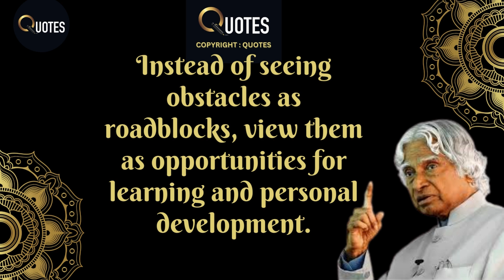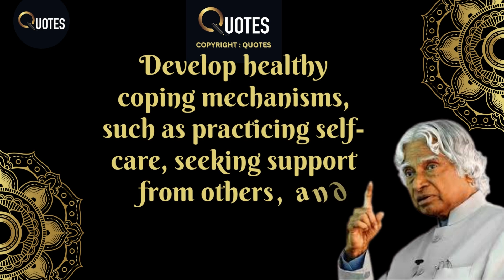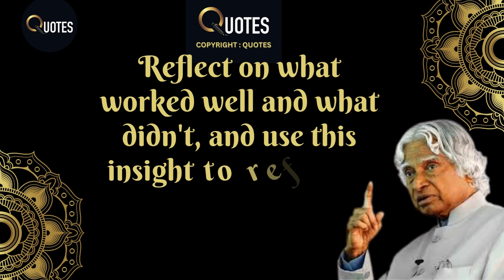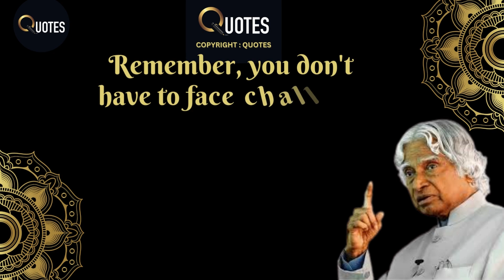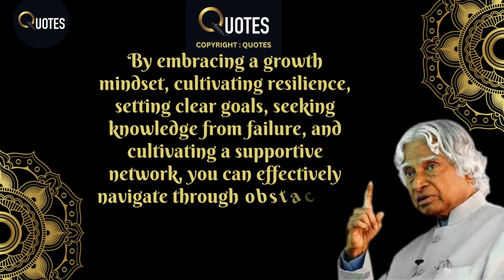5 Secrets to face challenges and overcome adversity | DR. APJ ABDUL KALAM QUOTES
5 Secrets to face challenges and overcome adversity | DR. APJ ABDUL KALAM QUOTES

Personality Development  :
The Mental Time Travel System 👇👇

Financial Development :
Miracle Money Magnets👇👇